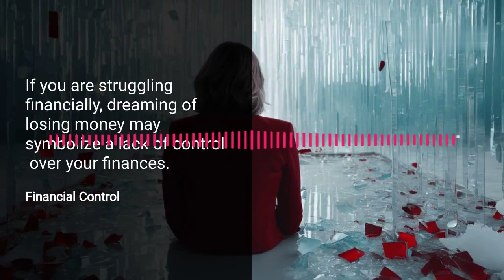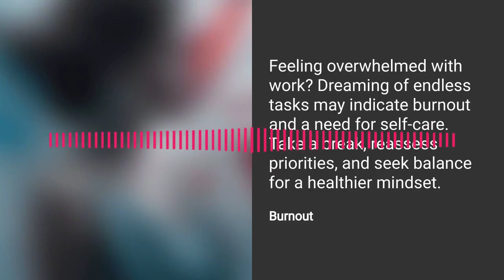Broken Glass in Dreams - Meaning & Interpretation